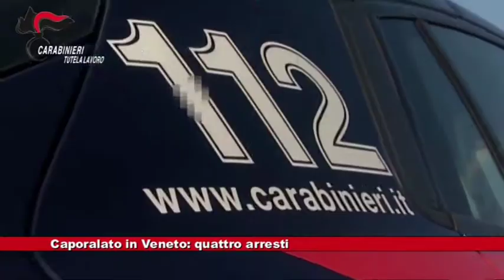# Caporalato in Veneto: 4 arresti 12.02.2020